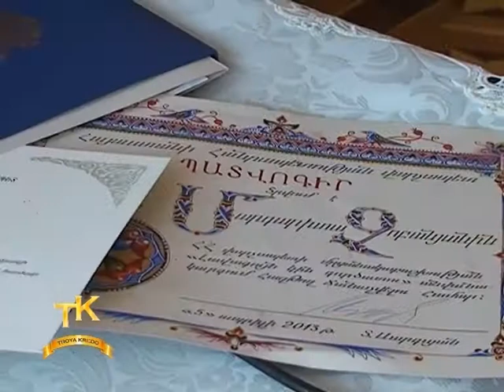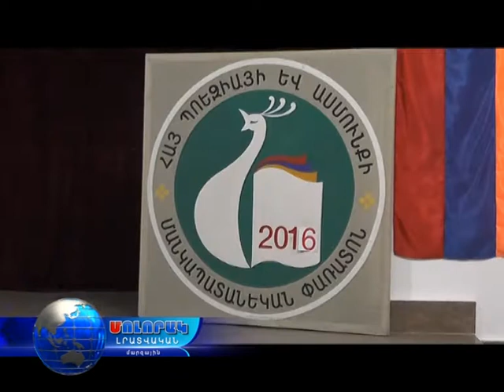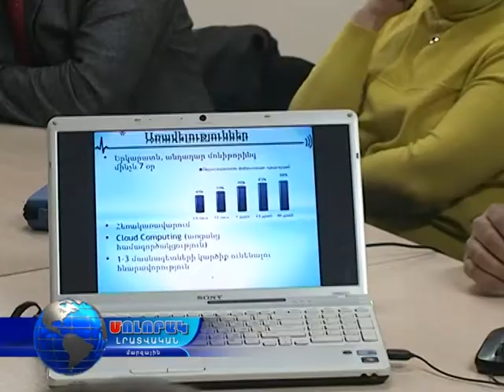Մոլորակ լրատվական գլխավոր թողարկում 24.03.17